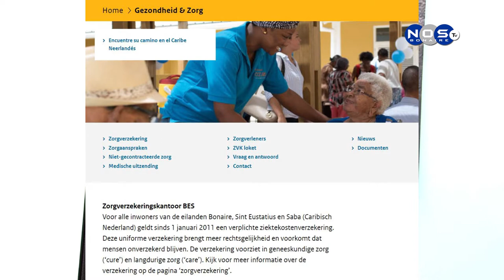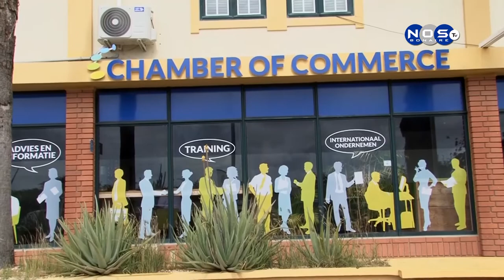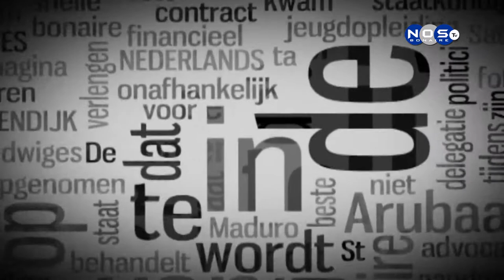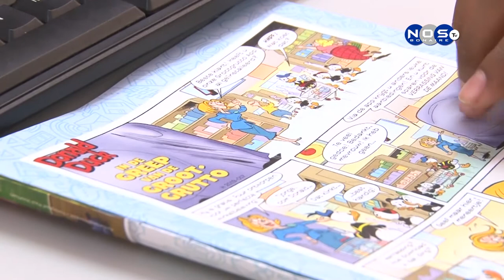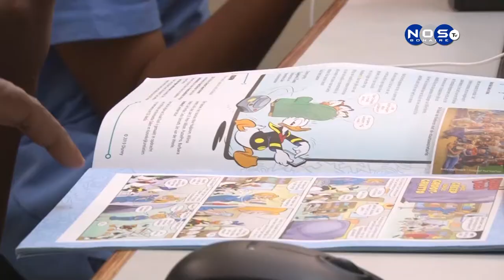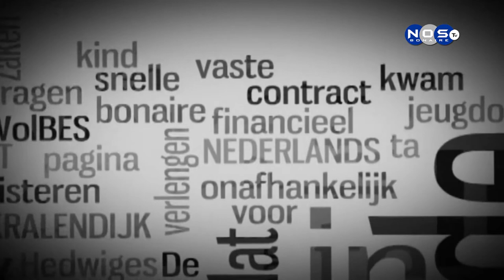Bonaire Journaal 16-01-2020